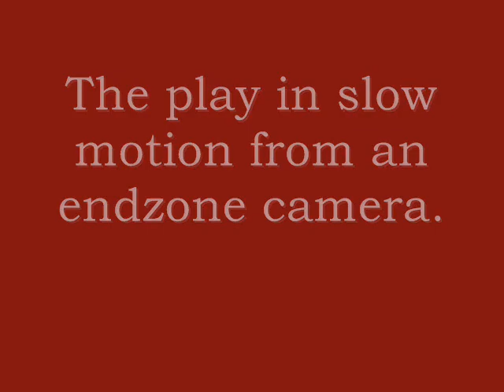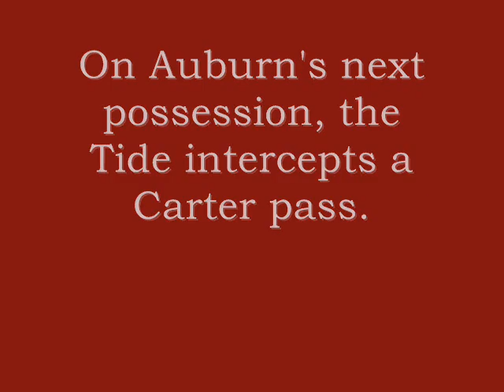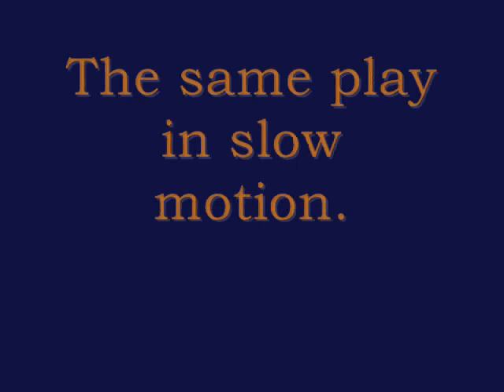1951 Alabama vs Auburn 1st Quarter